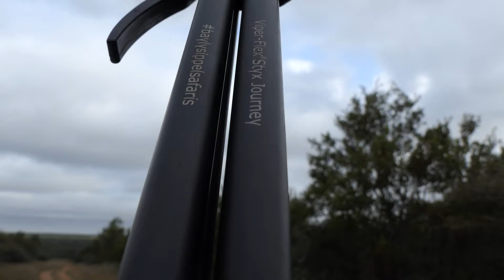4K Cape Buffalo Hunting Experience 2021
Come along with us as we take you on a hunt for Frank's dream Buffalo Bull. Thank you once again to Frank for choosing to hunt with us in fulfilling his hunting dream. Filming and editing done by Bayly Sippel Safaris.

Follow our progress and adventures by giving our Facebook page a like! "Bayly Sippel Hunting Safaris"